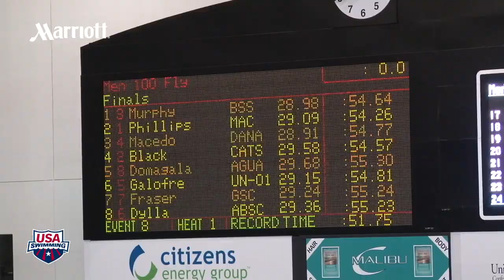Men's 100m Butterfly C Final - 2012 Indianapolis Grand Prix